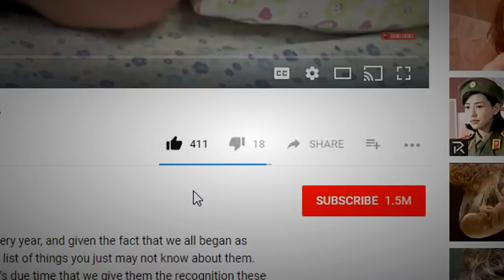22 Amazing Natural Wonders of the World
Does it really make sense that there’d only be about 7 natural wonders in the world? Not really--especially when you think of the scope of the earth. There’s lots of stunning things to see on our planet. Let’s take a look at some you night not have even heard of.

10. Perito Moreno Glacier
  Unlike all the other huge glaciers in the world, Perito Moreno is actually getting bigger instead of retreating. It measures to a length of 19 miles or 30 kilometers and an area of 97 square miles or 250 kilometers squared. This glacier sits in the Los Glaciares National Park in Argentina, and serves as a popular tourist destination in the country’s famous Patagonia. The ice field here ranks as the third largest reserve of freshwater on earth.

9. The Norwegian Fjords
  Norway is known for a lot of things: for the safe environment, the lush landscapes in even the big cities, and of course the Fjords. Ask anyone who’s visited this Scandinavian country. They’ll say one of the most breathtaking sights are of the Norwegian Fjords. There’s a handful to be found here, all different sizes and even with their own unique characteristics. What’s the same, however, are the crystalline waters and lush mountainsides.

8. Vale da Lua
  It looks like wet clay, but that’s straight up rock that’s been eroded by sand and water. It almost looks alien the way the elements have shaped this landscape near the Rio Sao Miguel (siow meegehll) in Brazil. The Vale da Lua turned out the way it did after eons of sand and water hollowing out the rock. If you want to visit it, the place is still open to visitors despite being located on private property. The rocks here used to be lave floes, the petrified shapes making it perfect for natural water slides to occur.

7. Sahara Desert
  Besides the Arctic and Antarctic, the Sahara Desert counts as counts as one of the biggest deserts on earth. For some reference, it’s about the size of the entire area of China. For the record, it does count as the largest low-latitude hot desert. The Sahara takes up part of North Africa, taking up about 31% of the continent. In most people’s minds, the Sahara consists of just and expanse of sand dunes covering lands.

6. The Black Forest
  The largest forested mountain range in southwest Germany is the famous Black Forest. There’s even ham and cake named after this place. The entire area measures to 2,320.2 square miles or 6,009.2 kilometers squared, and meets the Rhine valley to its south and west. This German landscape includes many rivers and lakes, including the more well-known Danube. Not only is it cool to look at, but it serves the economy some good, by providing business for mining, glass making, forestry, and more.

5. The Galapagos Islands
  Charles Darwin came all the way from England to the Galapagos Islands in South America to observe the immense diversity of wildlife here and to this day it continues to induce wonder. The islands belong to the administration of Ecuador and is made up of volcanic islands that form an archipelago.

4. Lencois Maranhenses
  At the national park of Lencois Maranhenses, you’ll come across sandy landscapes that look like they came from a movie or painting. Located in northeastern Brazil sits this terrain of aquamarine blue and white sand. The sand dunes might make it look like a desert but it actually gets subject to a lot of rain. It is, after all, located right beside the Amazon rainforest. If it looks familiar, than you might have recognized this place from the recent Avengers: Infinity War movie since they used it as the setting for the planet Vormir.

3. Mount Everest
  It is the tallest mountain in the world above sea level and one that many people try to traverse everyday in order to say they’ve conquered the beast that is Mount Everest. It reaches an elevation of 29,029 feet or 8,848 meters, part of the cold region of the Himalayas, which is home to many other tall mountains such as Kanchenjunga and Dhaulagiri (dao la gee ree). You need to be an incredibly skilled and experienced climber in order to really make your way successfully up Mount Everest, because otherwise it’s totally not safe.

2. Great Blue Hole
  It looks like a huge blue inkblot in the sea and its one of the most visited scuba diving attractions ever. The Great Blue Hole can be found near Lighthouse Reef--both part of the Belize Barrier Reef Reserve System. The submarine sinkhole sits just 43 miles or 70 kilometers away from Belize City and has a circumference of 1,043 feer or 318 meters or 407 feet deep and 124 meters. In comparison to other reef dives you might experience, the one down Great Blue Hole seems to be a dark one and not as colorful as you’re probably used to.

1...